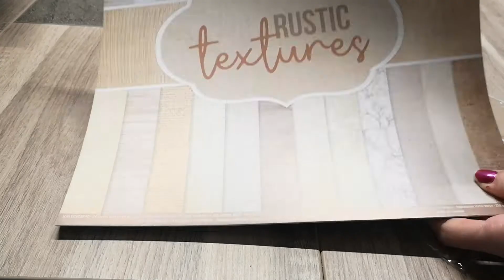✶ [ Déco noël ] Guirlande d'étoiles - Clara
✶ [ Déco noël ] Guirlande d'étoiles
Mes ptits lutins ! Deuxième DIY de Noël. Et aujourd'hui on se retrouve pour la fabrication très simple d'une guirlande en forme d'étoile, toujours avec des matières naturel et rustique et une toute petite touche de dorée !!

► QUESTIONS FRÉQUENTES

• Nous sommes sœurs
• Nous habitons en Auvergne
• Je filme avec mon Huawei P20 pro
• Je monte avec Filmora (Payant)
• Nous avons un travail à côté de YouTube donc peu de temps pour filmer ou monter nos vidéos, merci de votre compréhension !

◇ 3 vidéos par semaines :
● Dimanche à 18H00 : Vlog week-end du dimanche précédent
● Lundi à 18H00 : Vlog week-end du lundi précédent

1.21k cœurs sur vous !! ♥
- Aneko & Clara